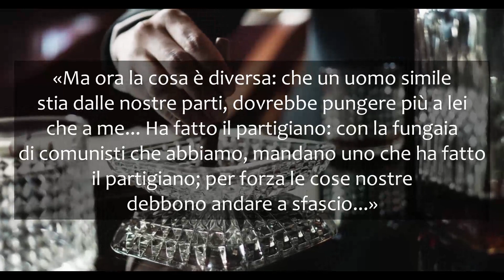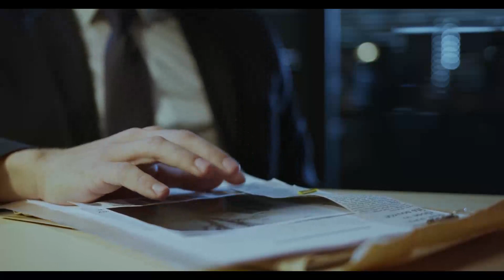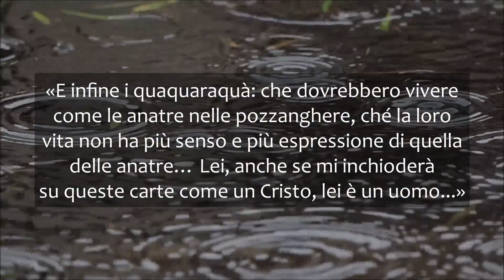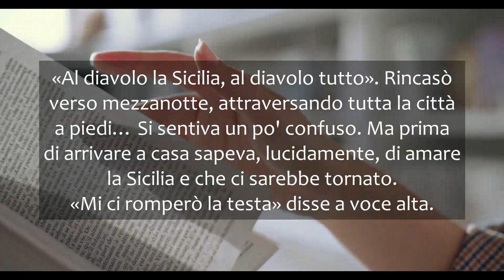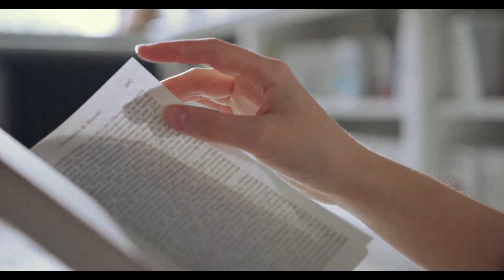Leonardo Sciascia - Il giorno della civetta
Analisi del romanzo «Il giorno della civetta», di Leonardo Sciascia

Una mattina all'alba, mentre sta per salire su un autobus diretto a Palermo, il costruttore siciliano Salvatore Colasberna viene assassinato a colpi di lupara. Le indagini condotte dal capitano dei Carabinieri Bellodi porteranno alla luce un intreccio di interessi tra la mafia, il mondo delle costruzioni e la politica, anche se l'inchiesta non riuscirà ad assicurare i colpevoli alla giustizia.

Musica: Ernesto Nazareth, «Confidências» (esecuzione di Bert Alink) – Released under CC-BY 3.0